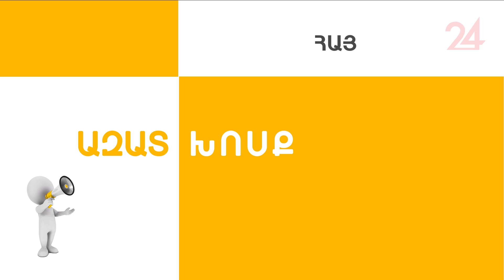«Ազատ խոսք». Էդմոն Մարուքյանի տարբերակը շատ ավելի անիրատեսական է